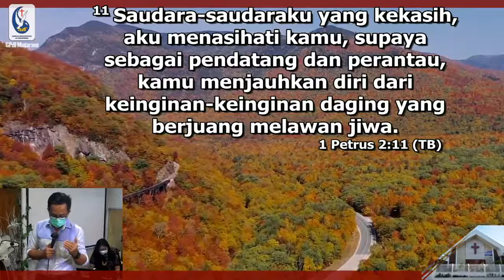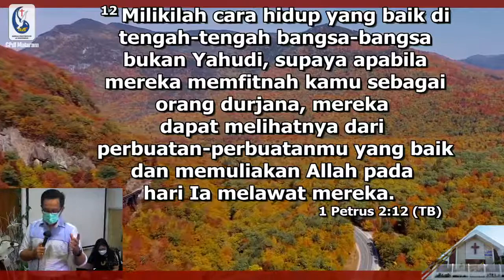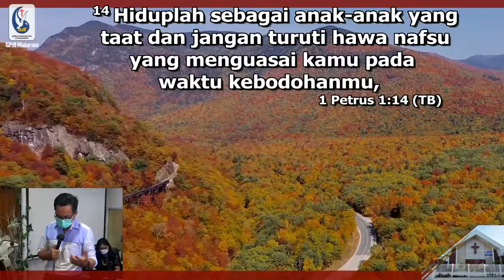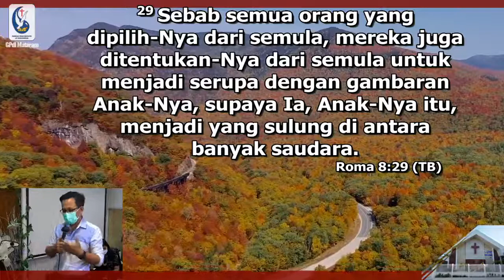Ibadah Youth - MENGAPA KITA HARUS HIDUP DALAM KEKUDUSAN